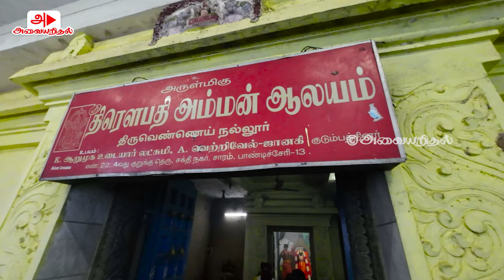திரௌபதி அம்மன் கோயில் திருவிழா | Throwpathi Amman Temple Thiruvizha | Thiruvennainallur | Day 2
This video was recorded Thiruvennainallur, Viluppuram district at Throwpathi amman temple during temple festival / kovil thiruvizha